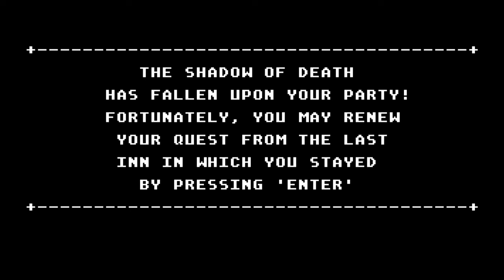Let's Play... Might and Magic Ep. 185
Might and Magic is an epic fantasy franchise, from which the strategy series Heroes of Might and Magic sprang from. This is the first title in the series, and it still holds its own as a classic retro fantasy dungeon crawler.

You can pick this title up as part of the Might and Magic Six-Pack over on GOG.com